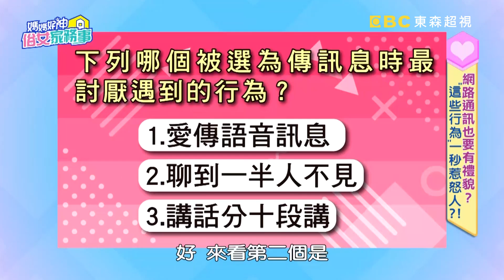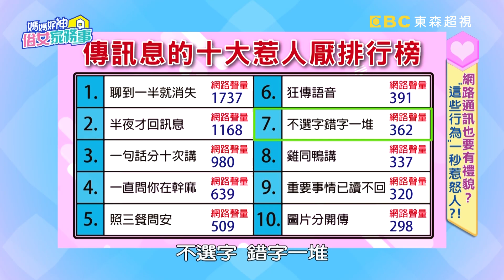王仁甫抱怨老婆訊息太擾人？季芹神回：都是因為愛！【媽媽好神之俗女家務事】20200319 part1 EP79 楊皓如 黃薇渟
腦袋裝大便係金欸？顧腸腦妙招【點我看】
主題：網路通訊也要有禮貌？"這些行為"一秒惹怒人？！
來賓：王仁甫、楊皓如、黃薇渟
專家：律師劉韋廷、職場專家李大華、律師劉上銘、心理諮商師邱永林、社會記者狄志為

網路通訊禮儀搞不懂，被封鎖不能怪別人？！楊皓如收到語音輸入全沒斷句又錯字連篇，現場怒喊看不懂？！王仁甫助理訊息超失禮，讓他懷疑誰才是老闆？職場通訊禮儀沒學會，永遠只能當員工？學會禮儀讓妳輕鬆擺脫顧人怨體質！更多精彩內容，就在超視33頻道每晚九點，季芹、佩甄的「媽媽好神之俗女家務事」！